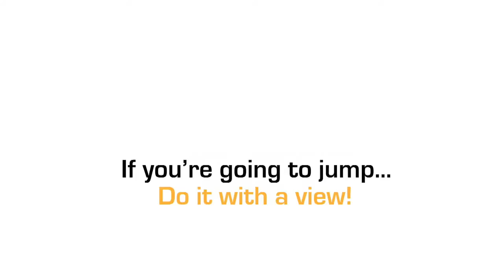Ming Deng at Coastal Skydive